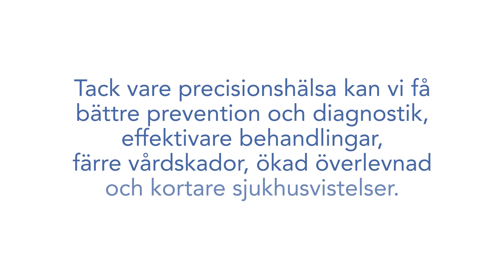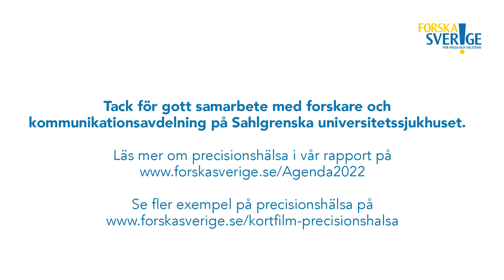Precisionshälsa – vägen framåt: Genomic Medicine Sweden (GMS) - Barncancer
Svensk häls- och sjukvård står inför ett paradigmskifte. Tack vare precisionshälsa kan vi få bättre prevention och diagnostik, effektivare behandlingar, färre vårdskador, ökad överlevnad och kortare sjukhusvistelser. Följ med oss till Göteborg där vi med ett konkret exempel visar på möjligheterna med precisionshälsa!